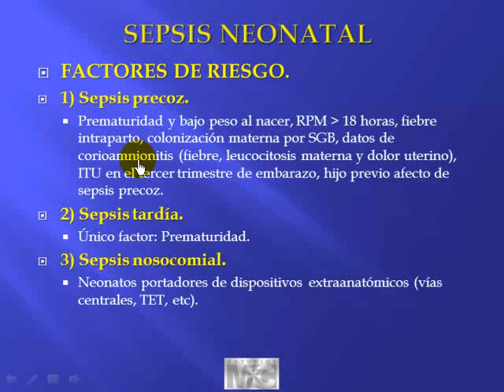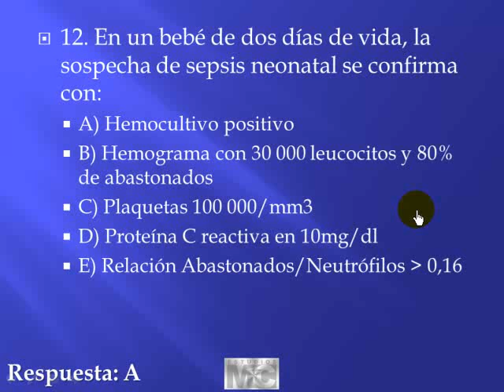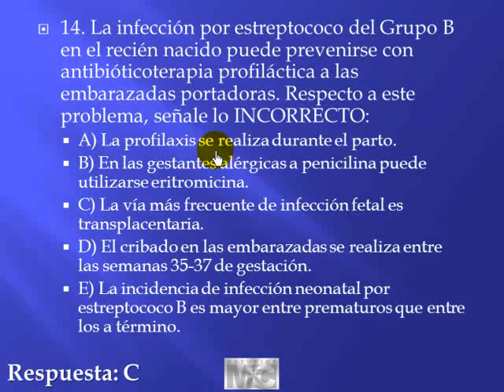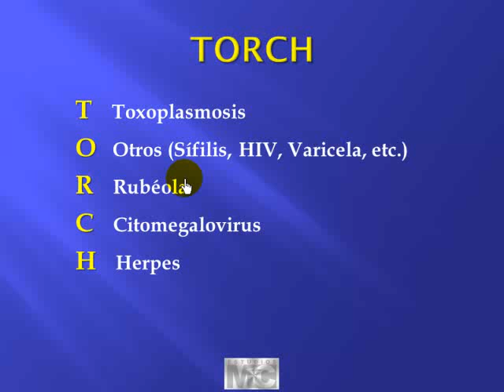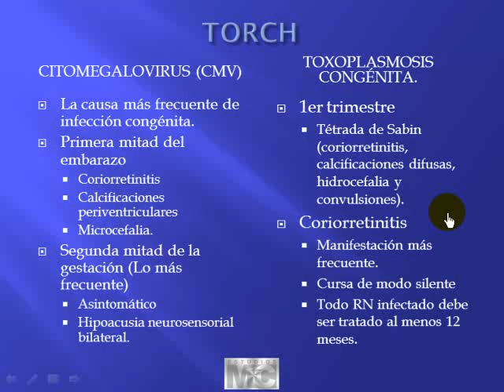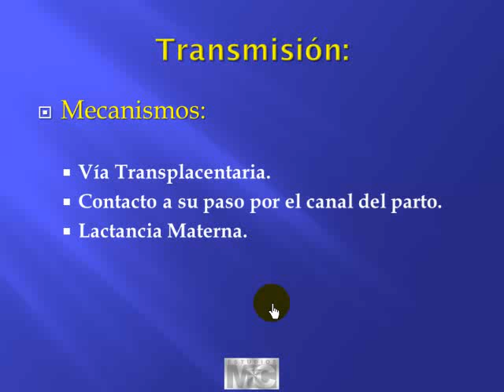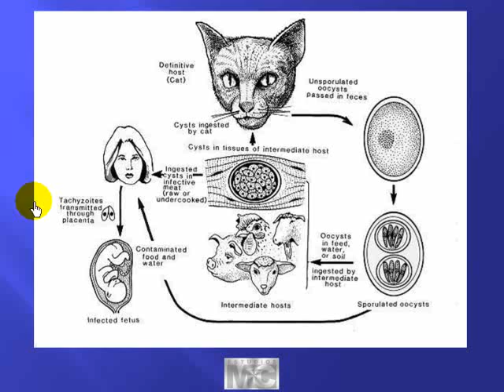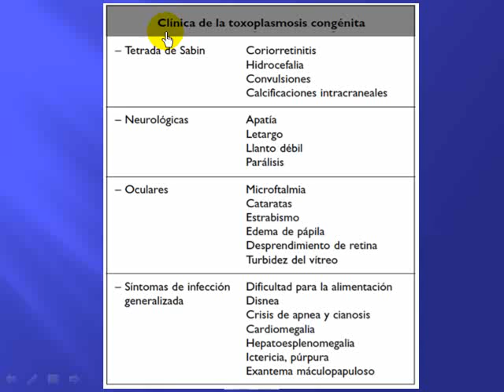CyM infectologia - 3 4